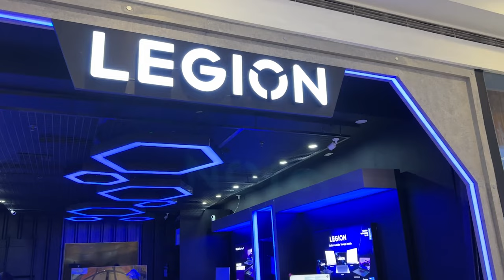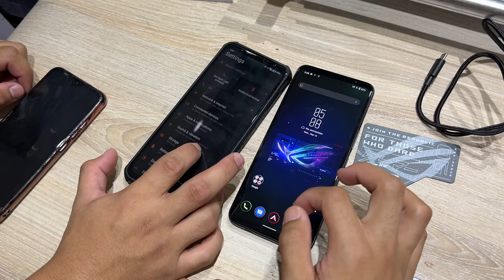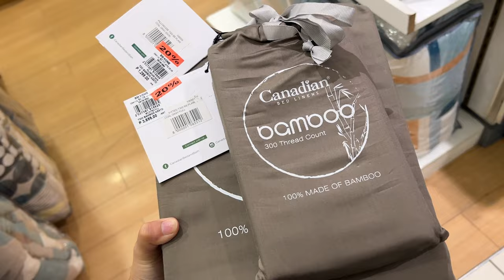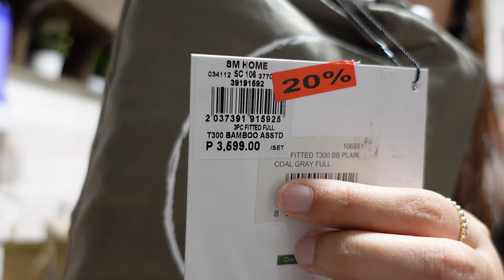ASUS ROG PHONE 6, XIAOMI 12, GOPRO HERO 11 BLACK UNBOXING COMPILATION